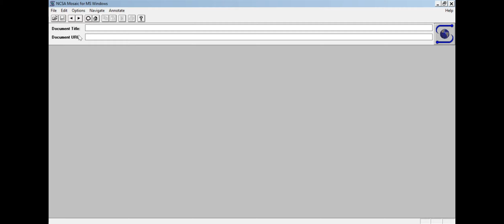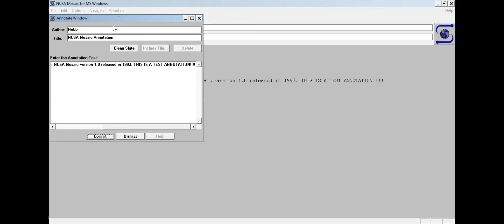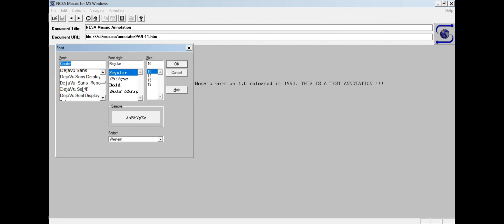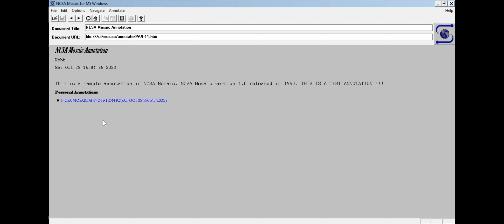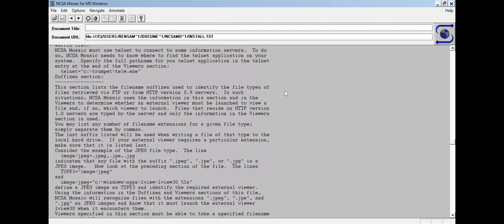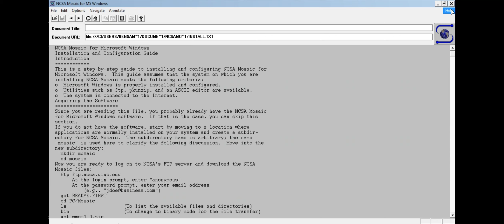NCSA Mosaic Version 1.0 (1993) on Windows 10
NCSA Mosaic was a web browser developed by Eric Bina and Marc Andreessen which was publicly released in January 23, 1993. The browser was available for 3 platforms: MacOS, the X Window System, and Microsoft Windows. This browser was used for accessing files, graphics and other documents on the World Wide Web and is credited with being the application that made the web easily available and accessible to the public. But, however, this browser sadly discontinued in January 1997 with the Netscape web browser as a replacement.

In this video, I will be running NCSA Mosaic version 1.0 (Released April 22, 1993) on a Windows 10 operating system.

Running with Winevdm (otvdm).